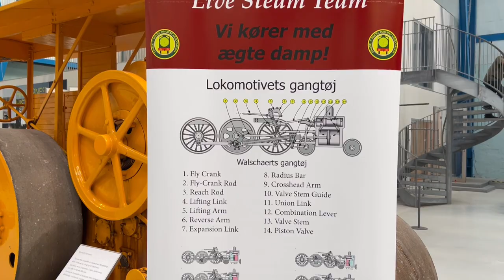Modeljernbanetræf Teknisk Museum 2022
Tag med en tur til Teknisk museum i Helsingør hvor der i weekenden 10-11 september 2022 er det årlige Modelbanetræf.
I en fantastisk kulisse af gamle fly og biler har modelbaneklubberne stillet der flotte anlæg frem så vi alle sammen kan se hvad de har fået bygget siden sidste år :)
Tak til alle for et flot arrangement :)
Take a trip to the Technical Museum in Helsingør - Denmark, where on the weekend of 10-11 September 2022 there will be the annual Model Railway Meeting.
In a fantastic backdrop of old planes and cars, the model railway clubs have put up beautiful layoutsso that we can all see what they have built since last year :)
Thanks to everyone for a great event :)